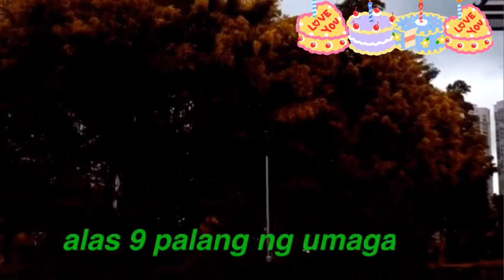MY BIRTHDAY VLOG WITH MY SISTERS/